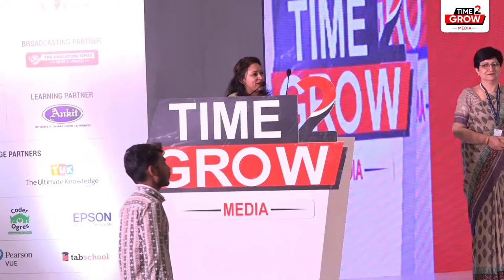Felicitation of the Distinguished Dignitaries | 11th The Education Summit Chandigarh-Time2Grow Media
Felicitation of the Distinguished Dignitaries at the 𝟭𝟭𝘁𝗵 𝗘𝗱𝗶𝘁𝗶𝗼𝗻 of 'The Education Summit', Chandigarh.